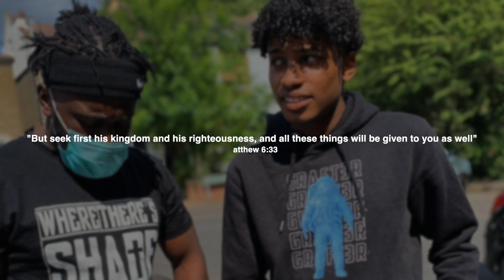Sill Shadey - Focus (Feat. R-Scar)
Still Shadey and R-Scar come together for an encouraging new single 'Focus'.